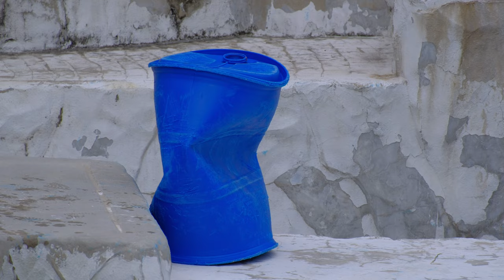①朝一番のフブキ！朝ご飯のため､飛び出して来る！【東山動植物園】2024/05/26 日曜日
2024/05/26 〜 日曜日

開園と同時に白くま舎に一番近い上池門より入園し撮影した朝一番のフブキの様子です。

白くま舎へ行くとまだフブキは室内に居ました。

担当飼育員さんが２人で運動場とプールにエサを仕掛けました。

それを虎視眈々と狙うアオサギ先輩とカラス達。

そんな中､扉が開きフブキが飛び出して来ました。

2024/05/26 ~ Sunday

This is the first photo of Fubuki in the morning, taken at the opening time of the zoo and entering through the Kamiikemon Gate, which is the closest to the Polar Bear House.

When I went to the Polar Bear House, Fubuki was still inside.

The two zookeepers in charge set up food in the exercise area and the pool.

The herons and the crows were waiting eagerly for it.

Then the door opened and Fubuki jumped out.